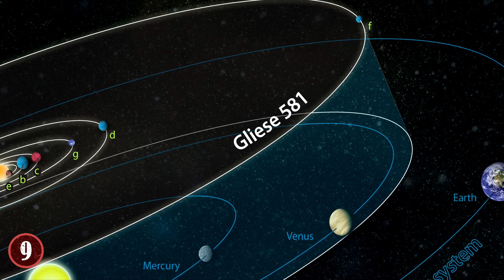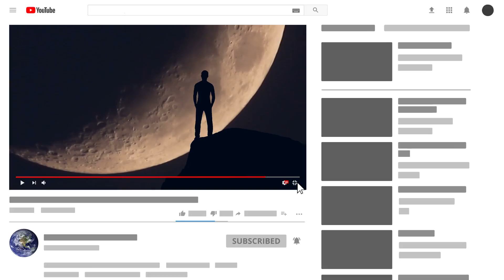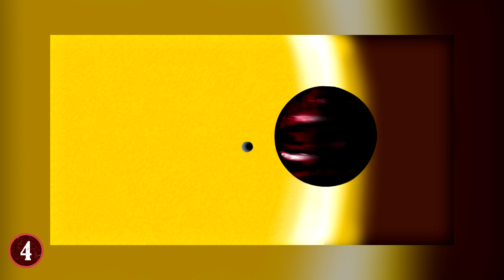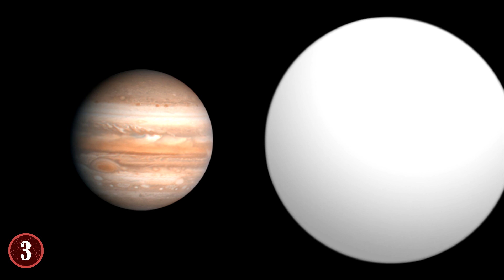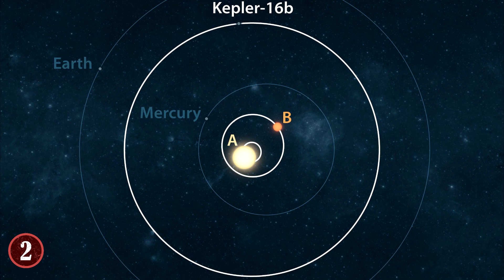STRANGEST Planets Discovered In Space!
Check out the STRANGEST Planets Discovered In Space! From diamond planets in outer space to some of the most bizarre planets in our solar system, this top 10 list of mysterious discoveries in our universe will amaze you!

9 . Gliese 581 C
One of our greatest human desires is to explore beyond our solar system and explore the stars and planets beyond. It's this desire that is the basis of shows and movies like Star Trek and Star Wars, Babylon 5, The Expanse, and Battlestar Galactica (for those of you that are fans!). But here in reality, though we aren't a spacefaring race, we are looking at habitable planets to see if it would be possible to live there.

8. Uranus
Let's head to our own solar system for a bit and talk about without a doubt the weirdest of our own nine planets (yes, I'm calling Pluto a planet, sue me.) Uranus is a bit of an oddball in numerous respects, not the least of which is because of its name, which has been the butt of many jokes...ok, had to get it out of the way! I'll move on.

7. 55 Cancri E
Not all planets have simple names, especially the farther they are from Earth, and through that logic I give you 55 Cancri E. What sets this planet apart from the others in the universe? Well, it is a planet that is mostly diamond. But, it wasn't born that way.

6. J1407b
When I say the word "Saturn", what do you picture? More than likely, you think about our 6th planet, and just as likely, you think about the rings that surround the planet.  So what if I told you, that out there in the universe was a planet called "Super Saturn", one that had rings that were much, MUCH bigger than our own Saturn. What would you picture then?

5. KELT-9b
In our universe, there are hot planets, cold planets, really hot planets, really cold planets, and then, there's KELT-9b. Why does KELT-9b stand out? Because it's literally the HOTTEST exoplanet to every be discovered within our universe, and that's saying something. But while it is something that is helping it stand out, it's also a big detriment to the planet.

4. TrES-2b
The composition of planets is one of the things that make them the most interesting. So imagine finding a planet that has such a dense and unique composition that it doesn't reflect any light...at all. This is the planet known as TrES-2b. TrES-2b is so dark, and is so non-reflective that it is documented as the "darkest planet ever observed." How dark does that mean?

3. WASP-17b
WASP-17b is a planet of contradictions, which makes it strange in its own outright way, but when you delve into what makes it so contradictory, the strangeness amplifies. First and foremost, the way the planet orbits the sun is opposite than the direction that pretty much all planets go in when orbiting their parent stars. Seriously, no other planet (at this time) has been observed going opposite like this.

2. Kepler-16b
In Star Wars: A New Hope, one of the most iconic scenes of the film (and arguably the franchise) is the shot of Luke Skywalker looking out across the planet Tatooine and seeing two suns' in the sky. This "Binary Sunset" scene helped set the tone for the film. And it left many fans wondering, "Is there such a planet in the universe?" The answer is yes, and it's called Kepler-16b.

1. HD 189733b
There are many dangers in the universe, and some are dangerous in ways that are odd even to those who watch sci-fi films and shows. A perfect example of this is HD 189733b. For this is a planet that rains glass...sideways. Oh yeah. How is this all possible? Well, the glass itself comes from the atmosphere, which has a high concentrate of silica.